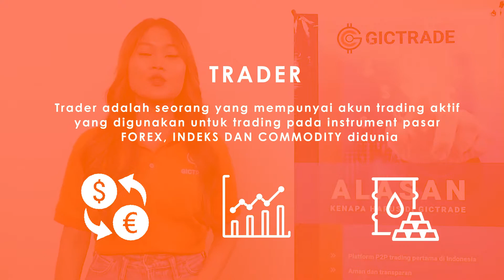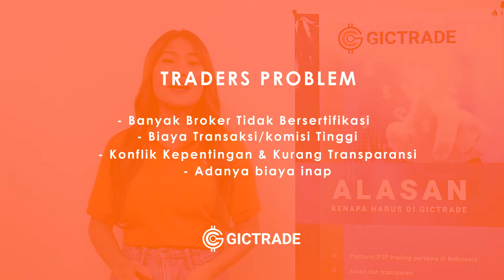Pengertian Trader & Market Maker di GICTrade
Selama ini tenyata masih banyak orang tidak mengerti istilah Trader & Market Maker. Oleh karena itu Daisy Salim Team GIC akan menjelaskan ke-2 istilah tersebut secara simple dan kelebihannya menjadi Trader & Market Maker di GICTrade.